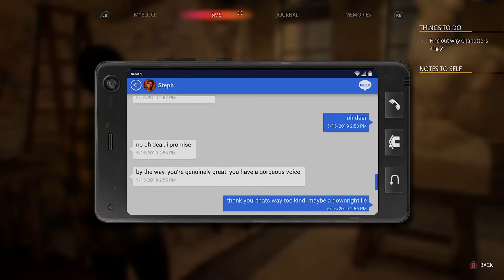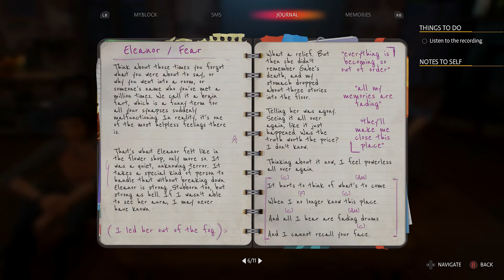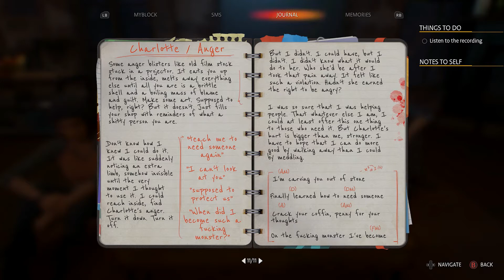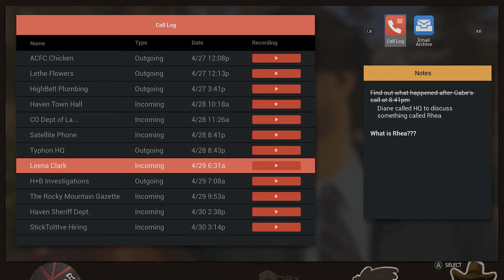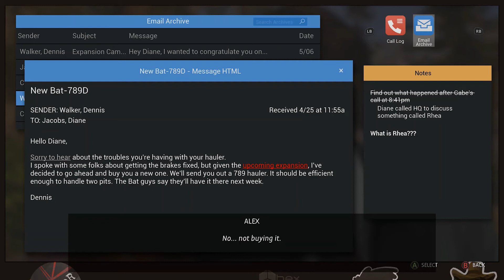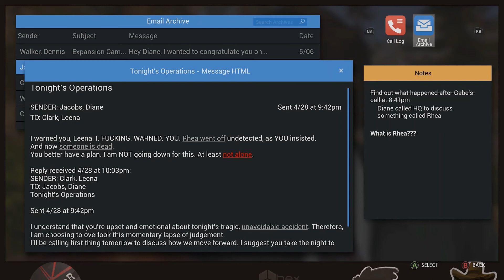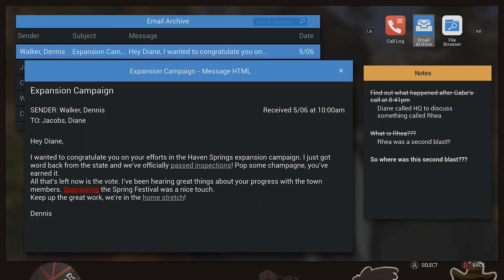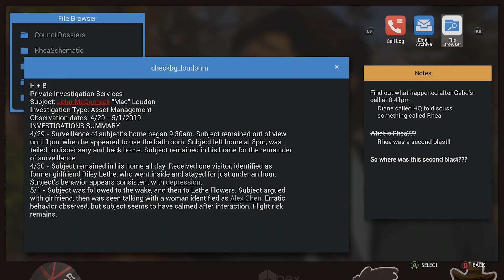Life Is Strange: True Colors Part 11 🌈 The Diary of A Rightfully So Mad Black Woman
EPISODE 3. Life Is Strange True Colors walkthrough. Watch as sexually ambiguous Alex discovers the greatest power of all: EMPATHY. I'll be doing this whole thing probably so stay... at least longer than my father. JK! He loves me.

Alex Chen hides her 'curse': the psychic power of Empathy, the ability to absorb the emotions of others. When tragedy strikes in a so-called accident, Alex must embrace her power to find the truth.